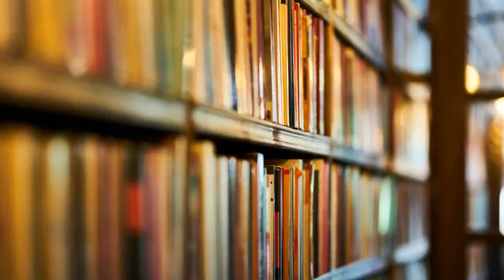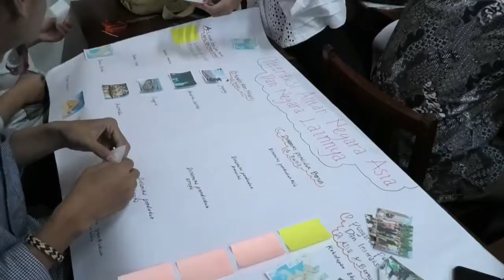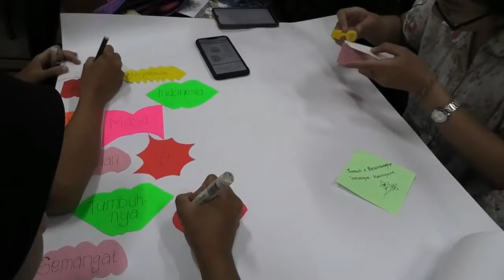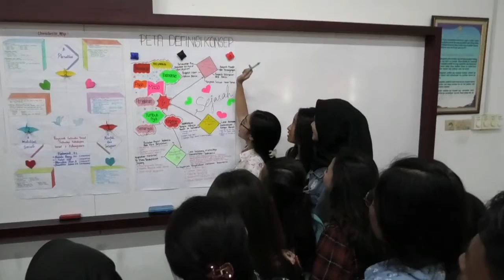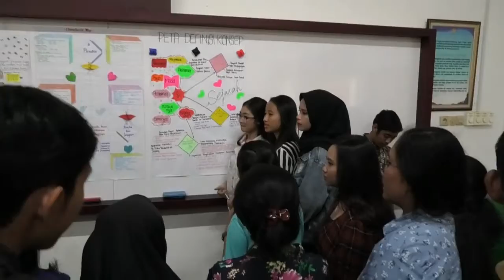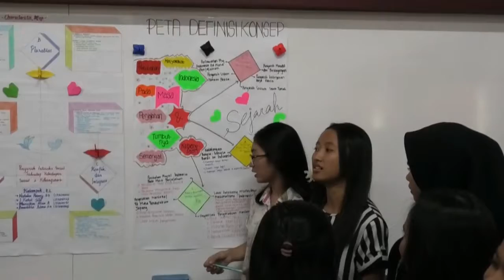10 6 PDS Perkuliahan Universitas Sanata Dharma C Teguh Dalyono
Implementasi PDS dalam Mata Kuliah Pendidikan Ilmu Pengetahuan Sosial